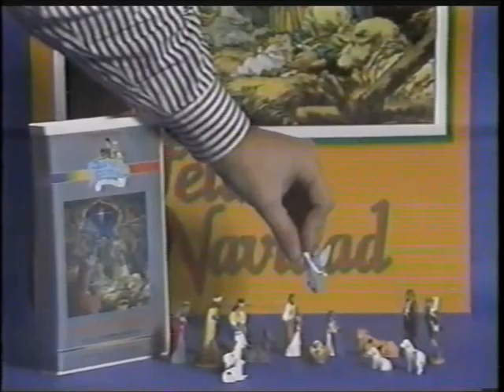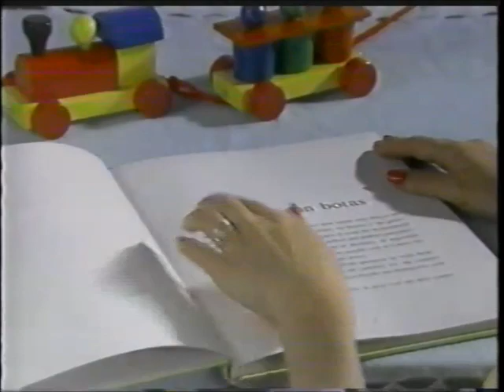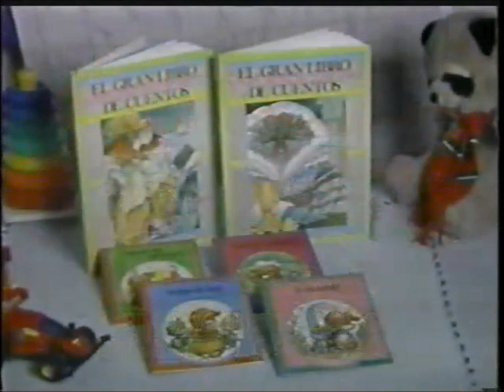Huracan Ramirez II vs Octagon vs Fuerza Guerrera (CMLL December 16th, 1990)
Taped at Arena Mexico in Mexico City on December 14th. Mask vs mask vs mask